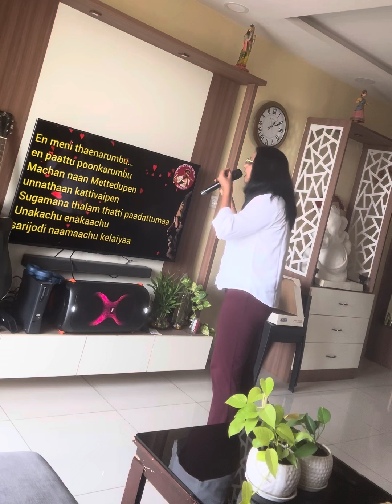Kuzhaloodhum kannanukku…My solo singing 🙏🥰🥰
Always loved singing…My humble try of the famous Ilaiyaraja-Chitramma song…Hope you guys will enjoy.